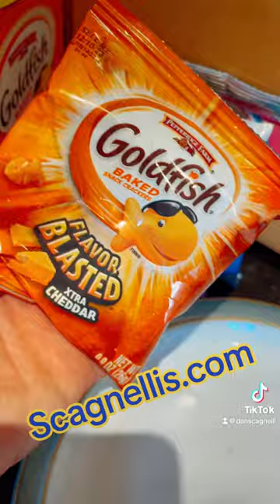Goldfish Taste Testing